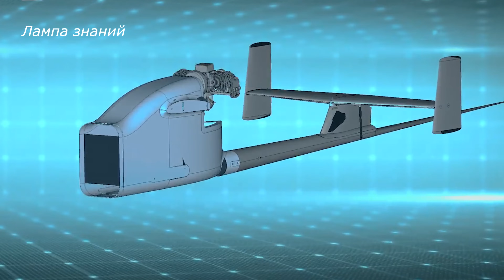Улучшенный БПЛА Гранат-4 поступил в войска России, обзор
Концерн «Калашников» начал серийное производство российского модернизированного комплекса с БПЛА «Гранат-4», дрон уже используется войсками. БПЛА производится компанией «Ижмаш - Беспилотные системы» и предназначен для разведки местности с помощью фото, видео и тепловизионной аппаратуры и передаче полученной информации на расстояние до 70 км. Модернизированный в 2024 году БПЛА «Гранат-4», может теперь и подсвечивать цели для для использования артиллерией, корректируемых артиллерийских боеприпасов "Краснополь", "Китолов" и "Грань", дальность целеуказания до 3 км . Подробностей о новой версии мало, известно что, от пункта управления на базе грузовика КамАЗа используемого с 2022 года отказались. Теперь применяются выносные комплекты оборудования и более мобильные подвижные средства. БПЛА «Гранат-4» выполнен из композитных материалов и имеет вес 30 кг. БПЛА оборудован двигателем внутреннего сгорания и развивает скорость до 140 км/ч, при высоте полета до 2000 метров, время полета БПЛА до 6 часов. БПЛА запускается с катапульты и осуществляет посадку на парашюте.